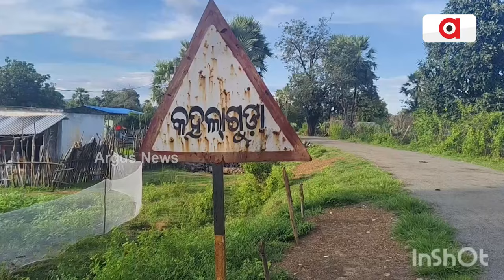ବିକାଶଠୁ ବହୁ ଦୂରରେ କହଲାଗୁଡା | Road Problem | Argus News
ବଣ ପାହାଡ଼ ଘେରା ମଣିଷ ଆଜିବି ମୌଳିକ ସୁବିଧା ପାଇବାରୁ ବଞ୍ଚିତ। ଏ ହେଉଛି ମାଲକାନଗିରି କାଲିମେଳା ବ୍ଲକ ଅନ୍ତର୍ଗତ ଭେଙ୍କଟାପାଲମ ପଞ୍ଚାୟତ କହଲାଗୁଡା ଗାଁ। ଗାଁରେ ବସବାସ କରନ୍ତି ୨୫ରୁ ଉର୍ଦ୍ଧ ଆଦିବାସୀ କୋୟା ଜନଜାତି ପରିବାର । ମାତ୍ର ବିକାଶ ଏମାନଙ୍କ ପାଇଁ ସାତ ସପନ ।